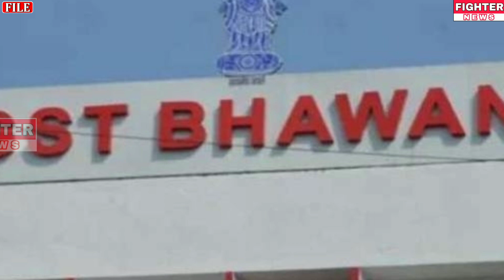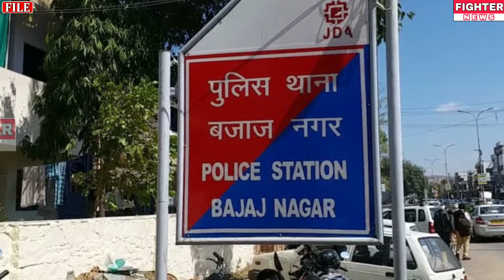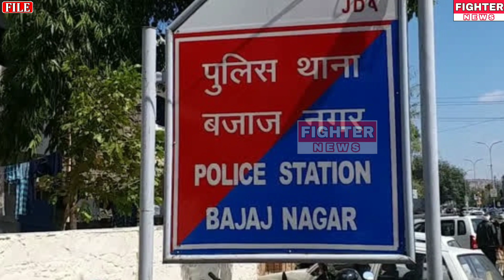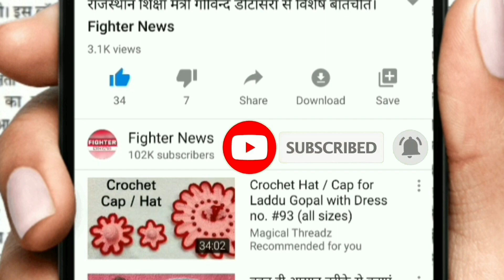11 फरवरी : राजस्थान की दोपहर 12:30 बजे की 15 बड़ी खबरे। Fighter News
Fighter News

About This Video :

11 फरवरी : राजस्थान की दोपहर 12:30 बजे की 15 बड़ी खबरे।